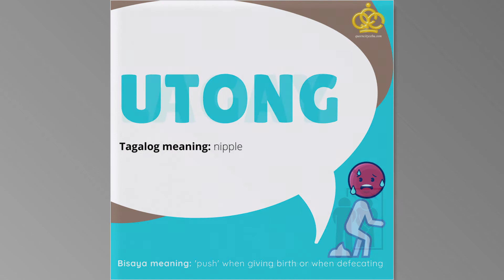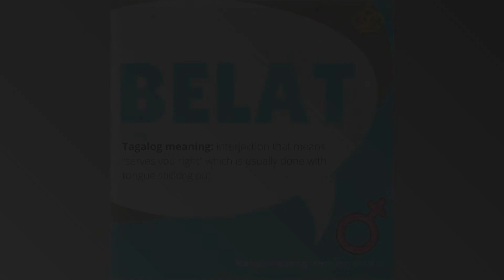Filipino Words that Mean Different in Bisaya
The Philippines has about 19 major languages and more than 100 dialects. These are just some of the words spoken in other Filipino dialects that mean different in Cebuano.